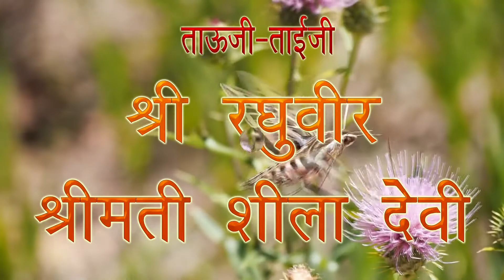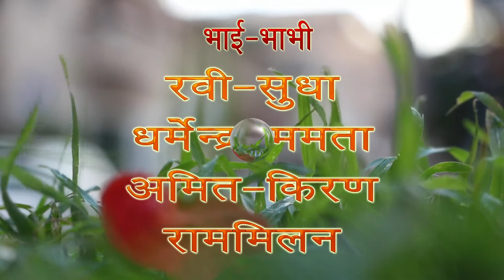Pravesh Poonam 1